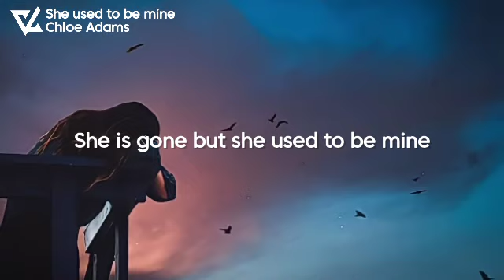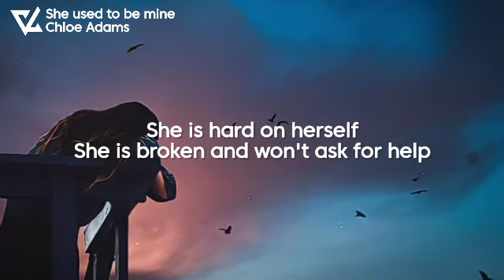Sara Bareilles - She used to be Mine (Lyrics) Chloe Adams cover // Slowed